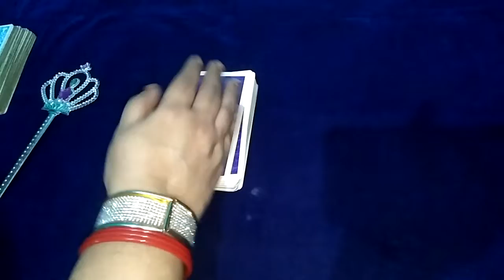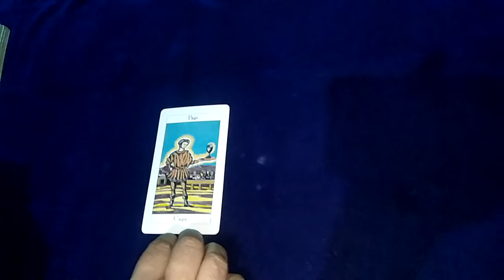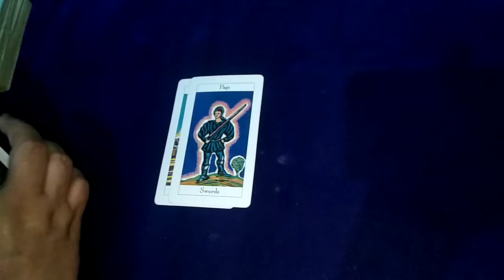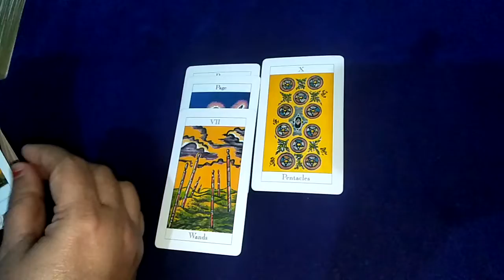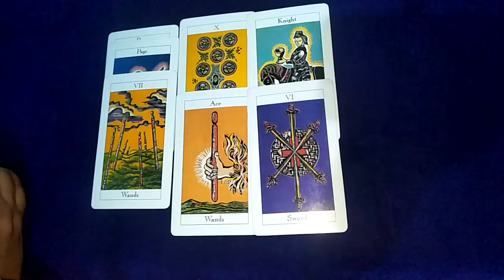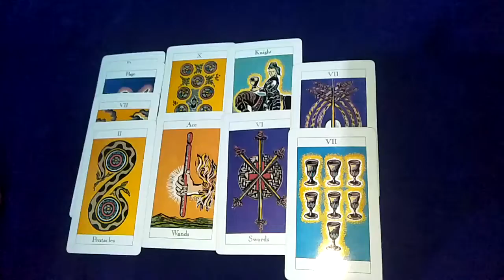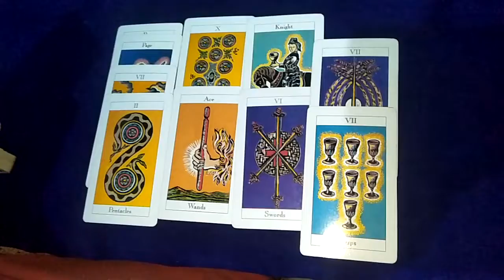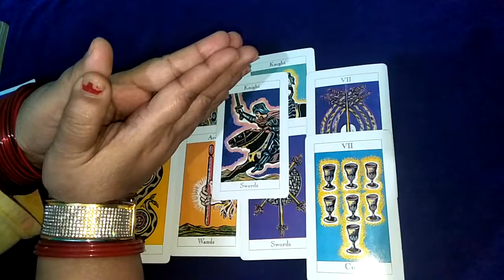🙏💝Radha Krishna ke Divya Sandesh🌺🌻 राधा कृष्ण के दिव्य सन्देश in jai maa taro